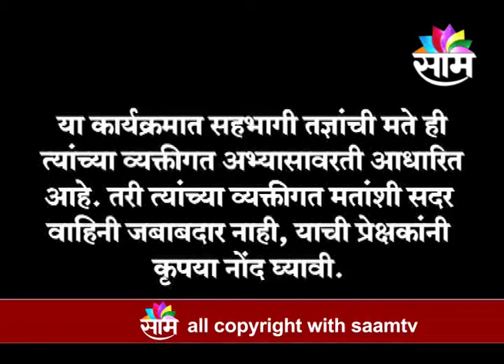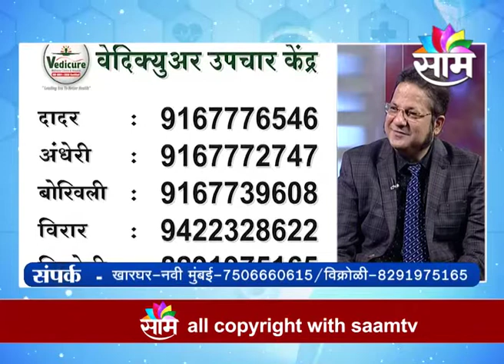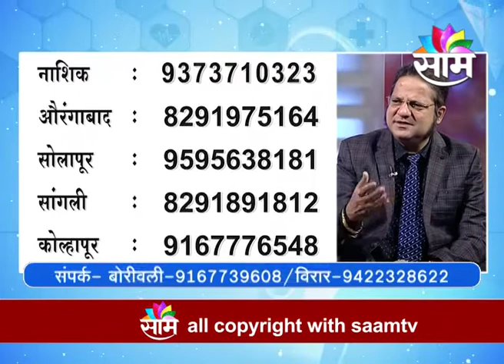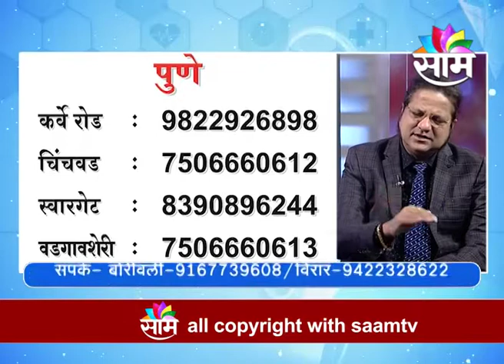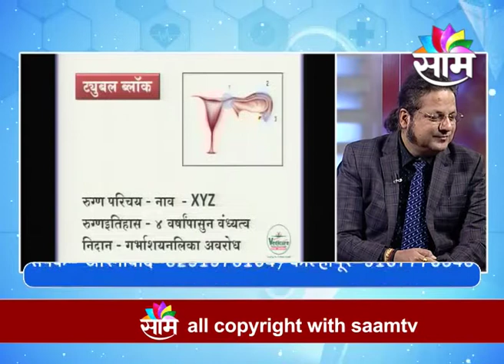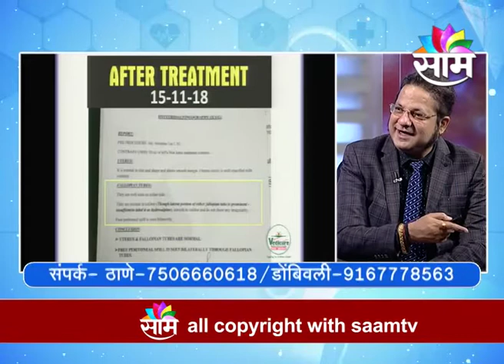2211 Sanjivan Mantra Dr Anil Patil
2211 Sanjivan Mantra Dr Anil Patil